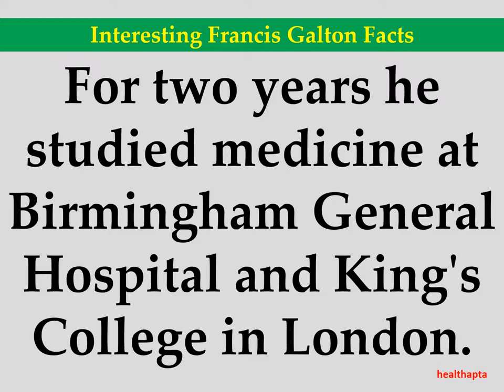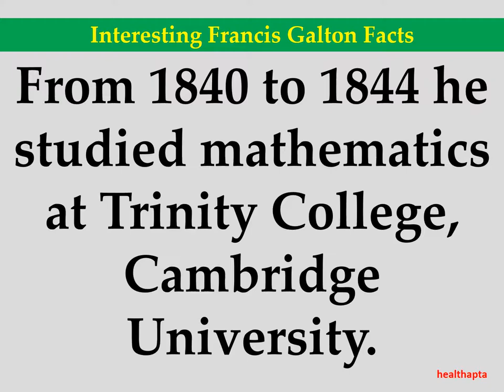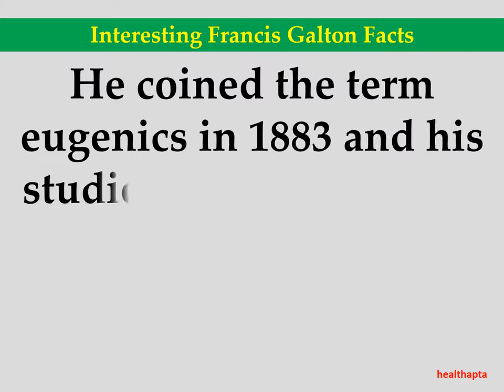Interesting Francis Galton Facts